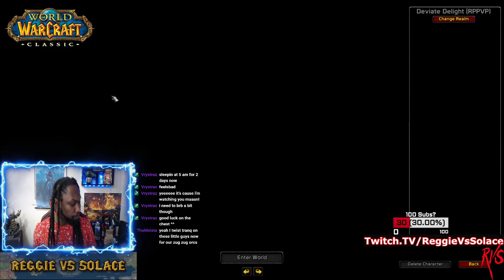TWO BIG DONATIONS TO MAKE MY DAY | General Gressil | Fresh Naxx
FEELS GOOD MAN